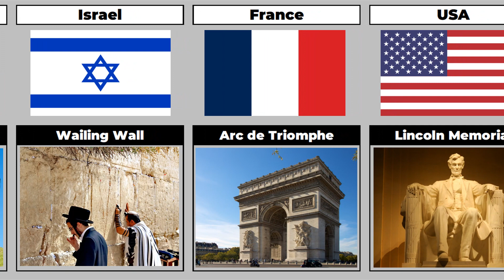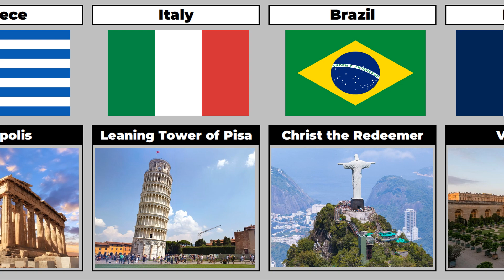Famous Landmarks From Different Countries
Hi data fans!

In this list we show you the most famous landmarks, monuments and buildings in the world by country.